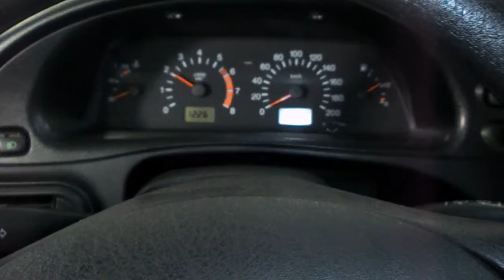шевик 814 = новенький= сальн р п моста , просекание глушителей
слесаря заменили среднюю часть глушителя - сопел и пердел , обработка стыков и соединений на герметик ABRO ( CEMENT) , замена сальника на двух сторонний
клиент первый раз со стороны заехал